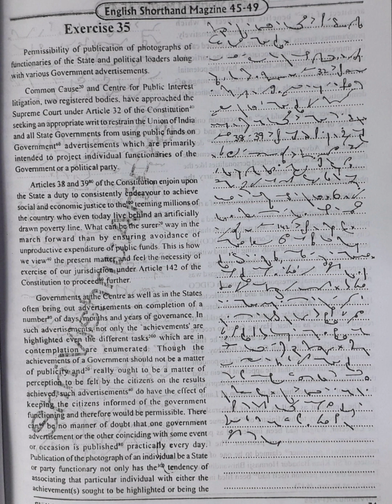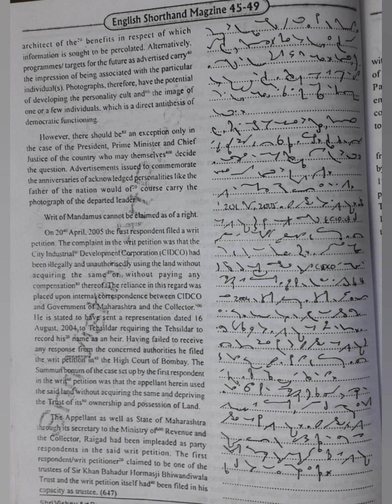120 WPM | Exercise No.35 | Shree Vishnu Art Press Publications | Legal Matters